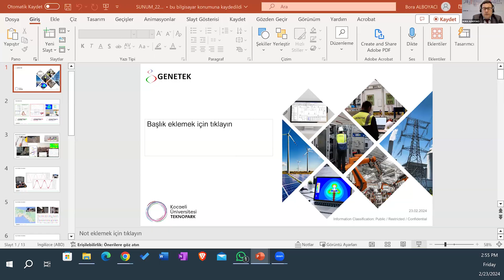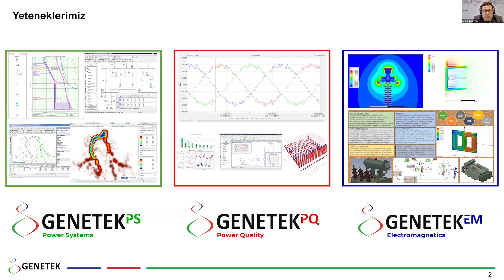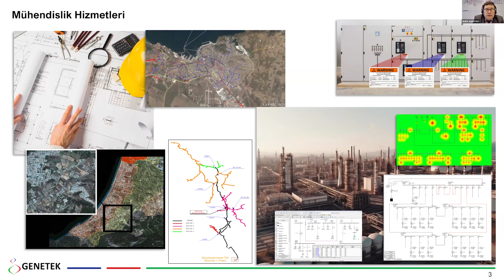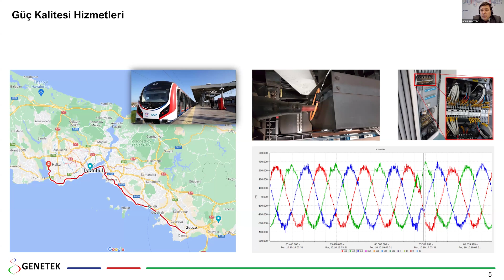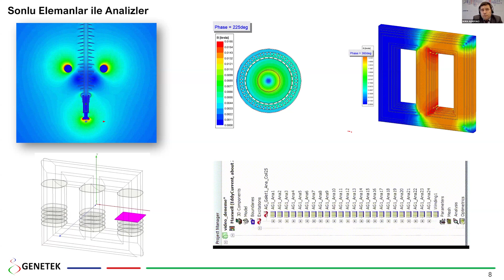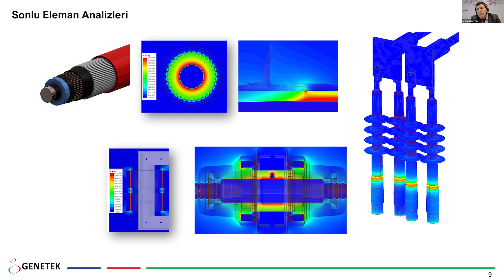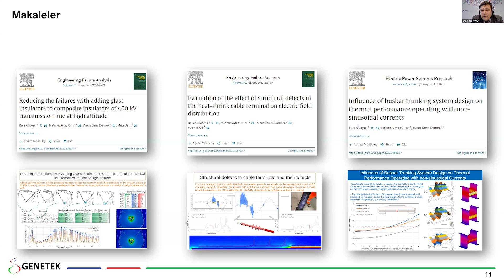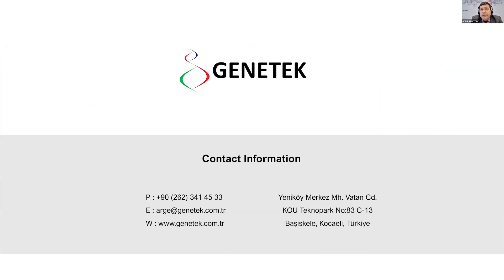MARMARAKAF Webinarı 15 _ GENETEK: Bora ALBOYACI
🚀 MARMARAKAF Webinarı: Kariyer Odaklı Konuşma ve Gençlere İlham Veren Anlar!

MARMARAKAF Fuarı kapsamında düzenlediğimiz muhteşem bir etkinliğin ardından, sizlere harika haberlerle geliyoruz! 🌟

Bu özel etkinlikte, kariyer odaklı bir konuşmalar gerçekleştirdik ve gençlere ilham veren anlara tanıklık ettik. Sizlere kariyer yolculuğunda rehberlik edecek, deneyimlerini paylaşan konuşmacılarımızla dolu dolu bir gün geçirdik.

🎤 Konuşmacılar:
 GENETEK: Bora ALBOYACI

🔗 İlgili Bağlantılar:
Sizlere daha fazla ilham verici içerik sunmak için heyecanla bekliyoruz. 🌐💼✨